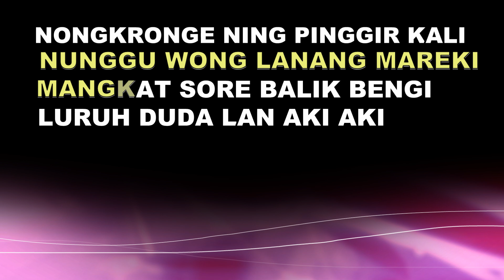KAPOK ( wapy kencana) KARAOKE FULL LIRIK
nontkronge Ning pinggir kali
nunggu wong Lanang mareki
mangkat sore balik bengi
luruh duda LAN aki aki

reff

wong wadon jaman Saiki
due laki ngakune perawan asli

sing penting akeh dunyane
yen WIS ENTOK LURUh ganti sejene
dasar wadon dagangan sing penting olih setoran
kembali ke atas